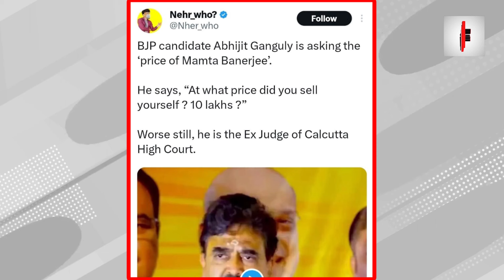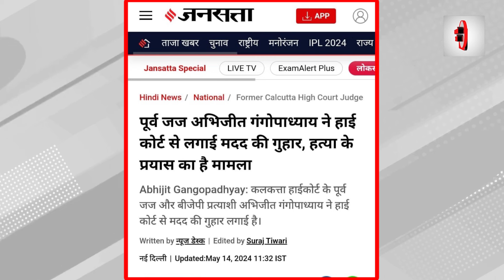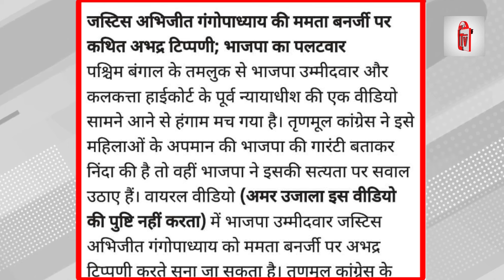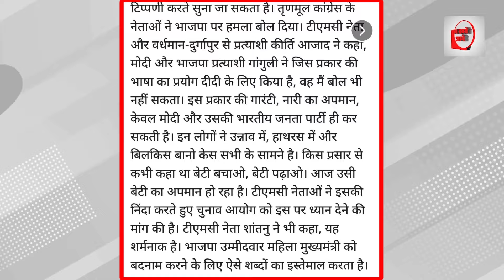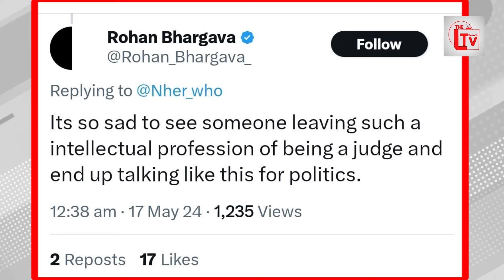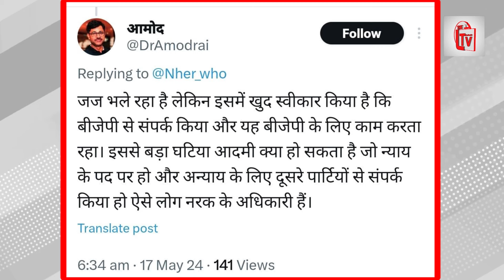बौखलाया भाजपाई पूर्व जज सीएम ममता को दे दी गाली?